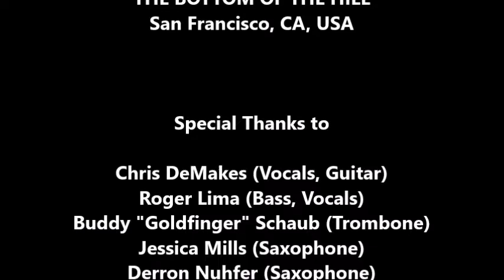Less Than Jake: Shindo (LIVE) March 25, 1997 at The Bottom of the Hill, San Francisco, CA, USA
“Shindo” (LIVE)

Chris DeMakes (Vocals, Guitar)
Roger Lima (Bass, Vocals)
Buddy "Goldfinger" Schaub (Trombone)
Jessica Mills (Saxophone)
Derron Nuhfer (Saxophone)
Vinnie Fiorello (Drums)
of
Less Than Jake,
Asian Man Records,
Capitol Records,
Mercury Records,
EMI Music,
No Idea Records,

Produced by
Dan Kennedy